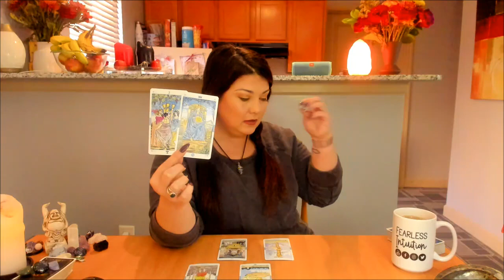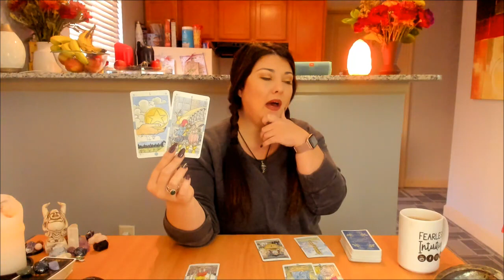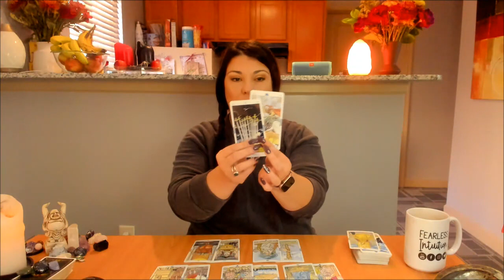Jupiter in Capricorn, Long Term Gains! Energy Reading 12/02/19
SCORPIO SUN SIGNS BIRTHDAY SPECIALS!!!